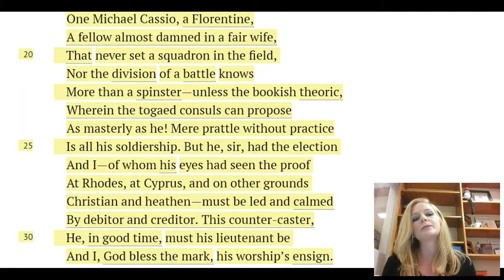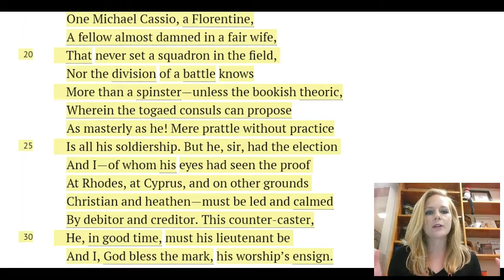Othello Jealousy 1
Director Robert Richmond discusses the theme of jealousy in William Shakespeare's Othello and how it relates to a modern audience. The play is on stage at .

In othello, the moor of jealousy runs characters' lives in othello from beginning play, when roderigo is envi ous because he wishes to be with desdemona, .